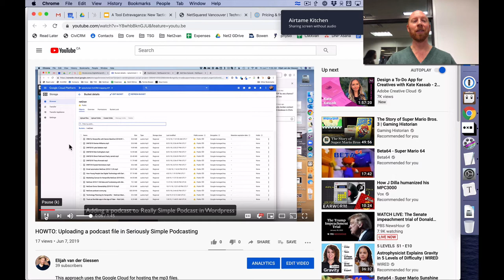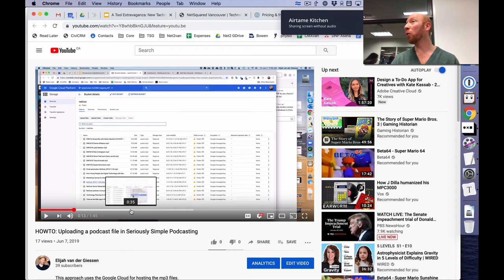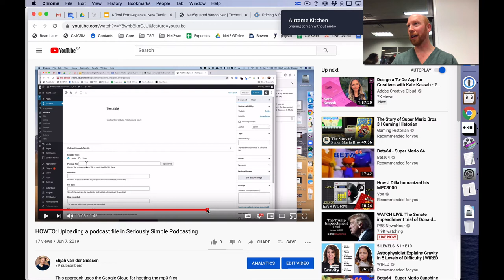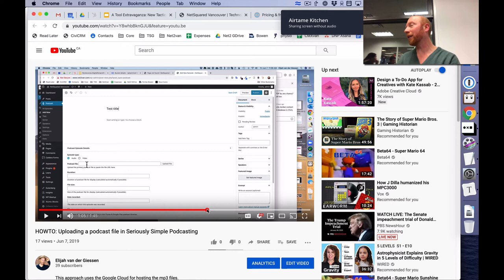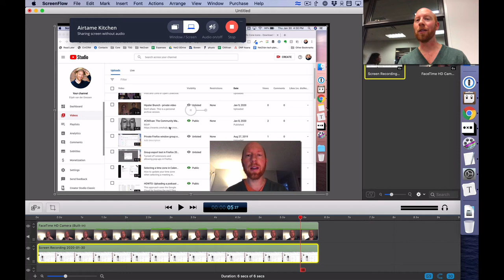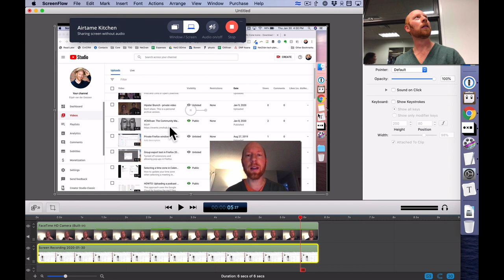Screenflow Demo — CMXvan Community Manager's Toolkit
How I use screenflow